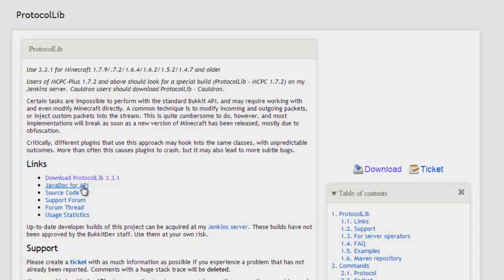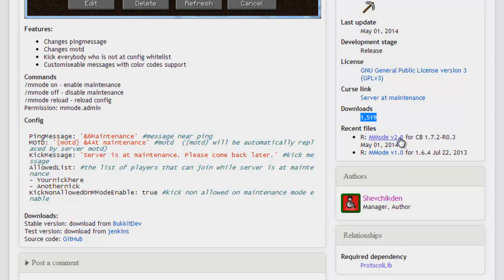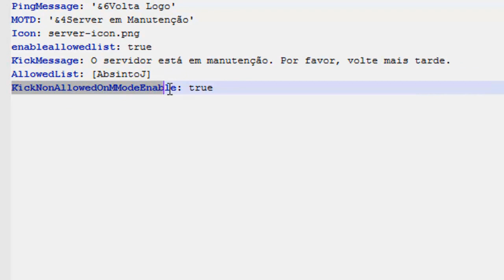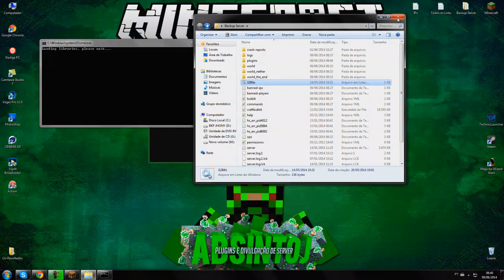[Tutorial]Server at maintenance - Manutenção no Server Minecraft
• PSN: AbsintoJ

✖ Permission:

- mmode.admin

★ O que você achou do Plugin? Deixe seu Comentario =D